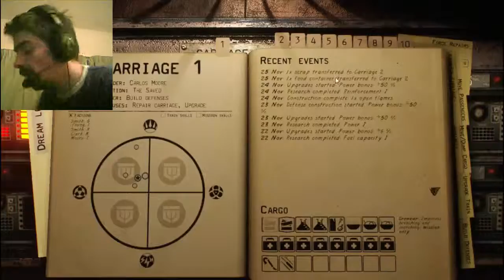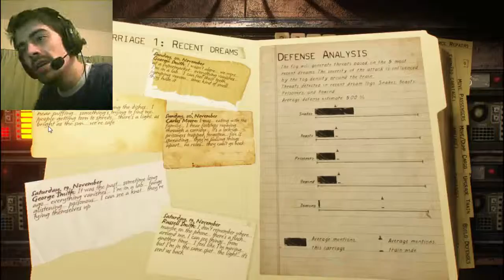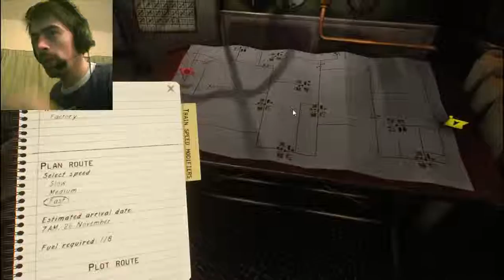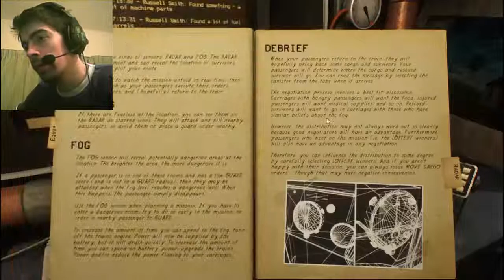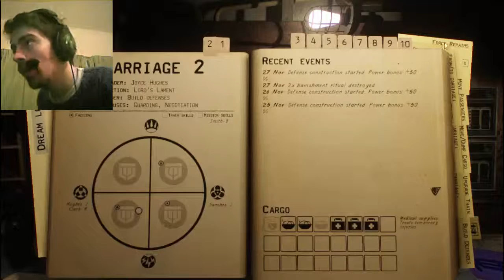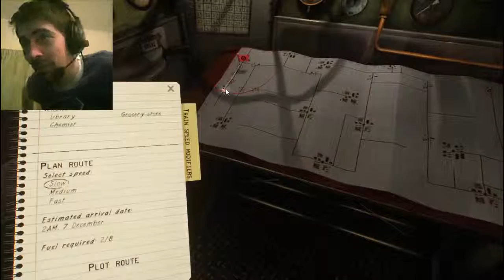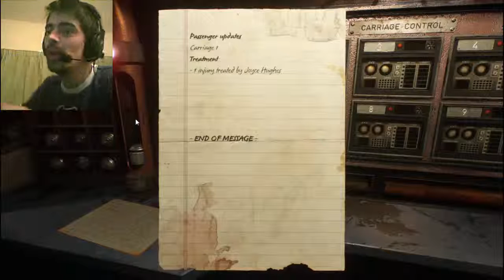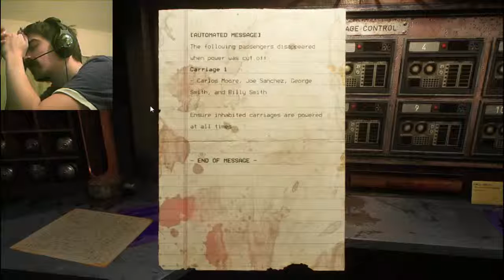Fear Equation 2 - Nightmare!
We where attacked viciously over a week or so, the fog didnt let up, it just kept getting thicker and thicker... The train was not actually moving, I could not see it since theres not much visability through the windows.. So, i messed up, Forgive me, im only human! How am i supposed to keep this many people all happy crammed into a few carriges... let alone actually fill them all up... (i actually thought the train was still in motion since the speed was around 50-60, but we where actually at the site we planned on searching)

A game that did not get much attention, but is made by a great company! same as zafehouse: diaries and more great games! check em out!